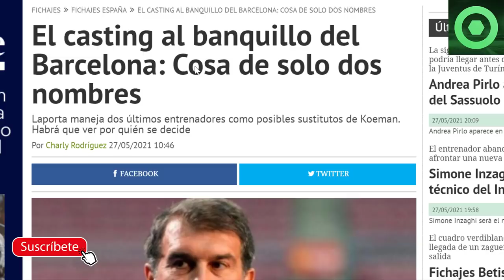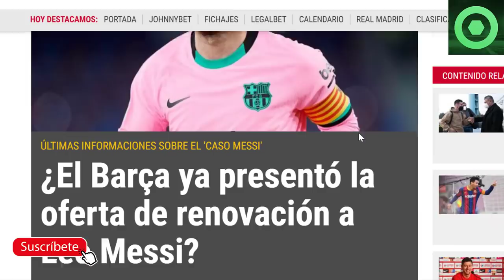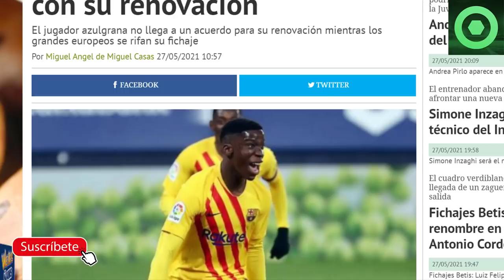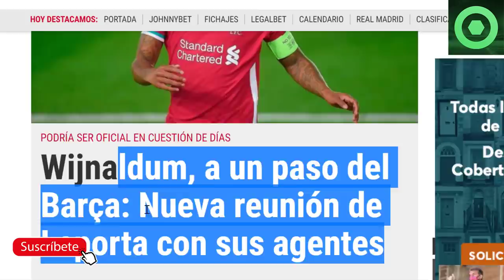🔴NOTICIA SORPRESA de LEO MESSI 🔴PROBLEMAS con ILAIX🔴2 SUSTITUTOS de KOEMAN🔴2º REUNIÓN con WIJNALDUM🔴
Fuentes:
fcbarcelonanoticias
fichajes net